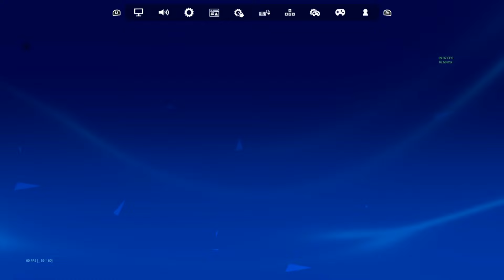PS4 Unreal Ranked Fortnite Highlights + Best 60FPS Console Linear Settings (4K 60FPS)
Best 60FPS Console Player + BEST Controller Settings For PS4 (Chapter 5 Linear)

Hey guys, it's Neshyy back here with another video, in today's video u can see why I'm the Best 60FPS Console Player! In this gameplay, I showed off my INSANE piece control and fast edits/mechanics.

I hope you enjoy thus gameplay. I appreciate everyone for clicking on this video and watching it I'd love to see you guys back in the next video! Also more content and ranked video's are coming out soon as well! Also im going to show you guys the Best Controller Settings For PS4, PS5, XBOX and Nintendo Switch Chapter 5 Season 1